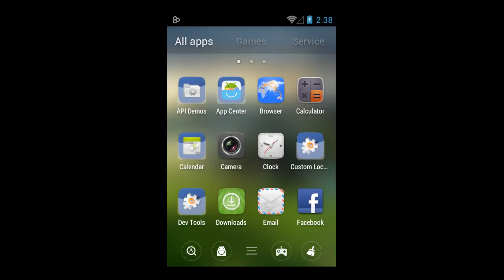Sunset Home - Free Theme With Lovely Design For Android Phone